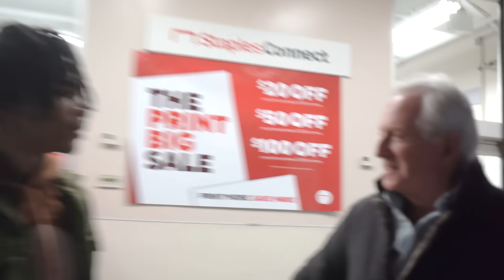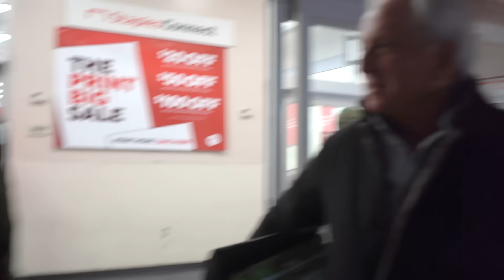He Tried to Scam Me!